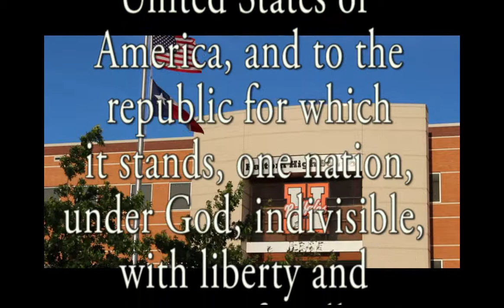February 9, 2015